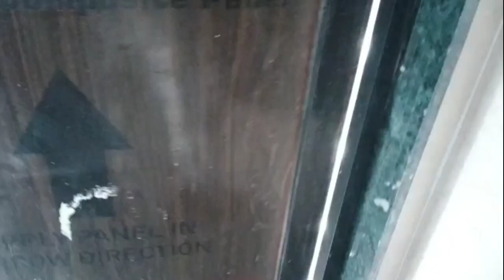2bhk sea facing flat for sale in ulwe sector 3 near बामानडोगरी रेलवे स्टेशन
2bhk sea facing flat for sale in ulwe sector 3 near bamandongri railway station with all modern amenities like gym garden children play area etc g+12 story building flat available on 9th flor flat area 1200 sqf  flat 95 lac +SDR please call me for more information mohammed shareef 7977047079 / 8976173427